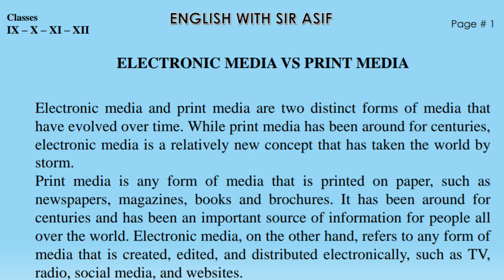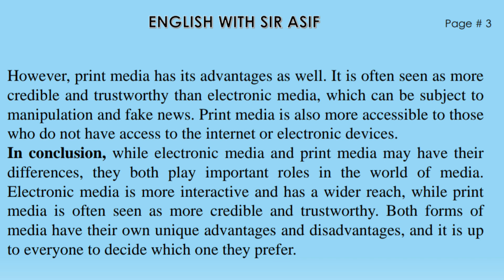ESSAY ON ELECTRONIC MEDIA VS PRINTING MEDIA / IX X XI XII / Important essays series.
Important essays series.

Electronic media vs Printing media

Essays Playlist. IX X XI XII

English with Sir Asif Ali